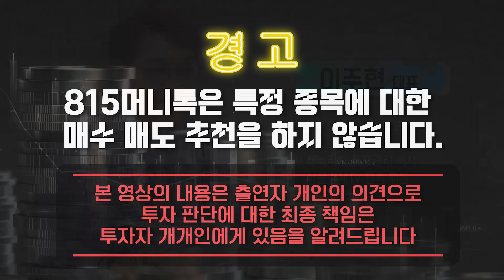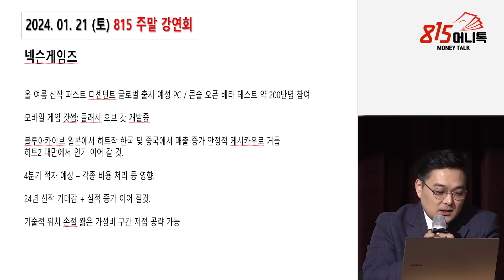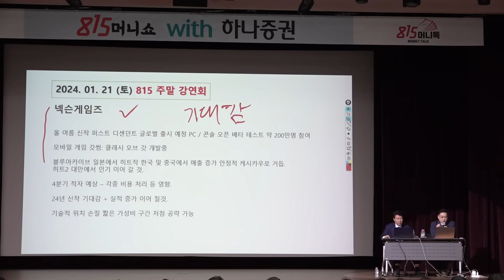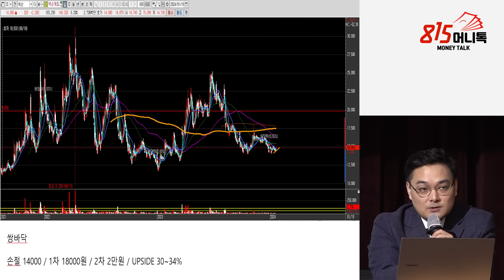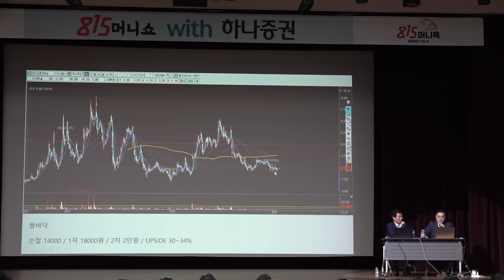(주가급등 반도체주) 콘텐츠 시대가 오면, 바닥에 있는 "이 주식" 큰 상승이 기대됩니다. / 이 가격이 오면 파세요 | 이주현 대표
815머니톡 임수열대표의 [ 결국 해내는 사람의 6가지 원칙 ]

0:00 블루드림리서치 이주현 대표   (1월 20일 오후 2시 하나증권 토크콘서트 중에서)

0:36 이런 상황에서 어떤 종목들을 공부하는 게 좋은가?

4:41 어떤 종목들을 봐야 한다고 보는가?

8:24 넥슨게임즈 일봉 차트 흐름은?

13:13 차트를 보니 바닥권인 것 같은데?

게임주,콘텐츠,컨텐츠,이주현,하나증권토크콘서트,

N-60/05/15